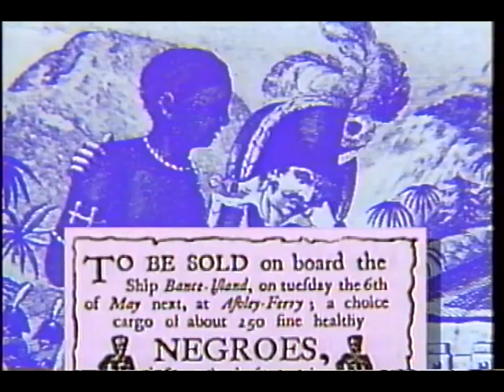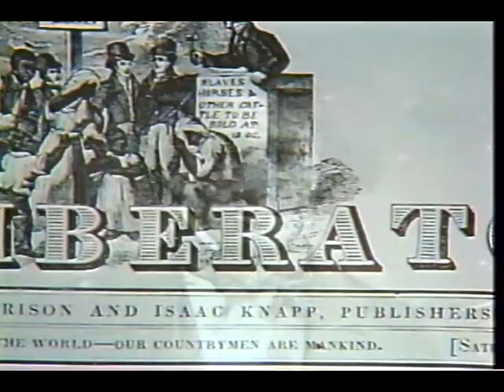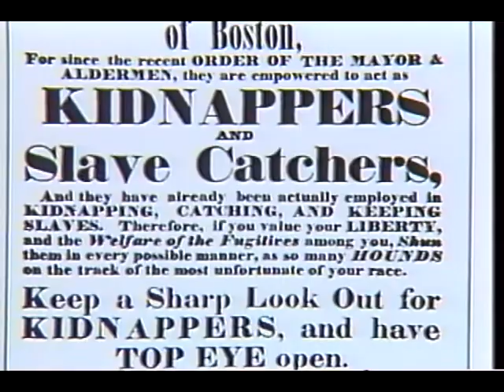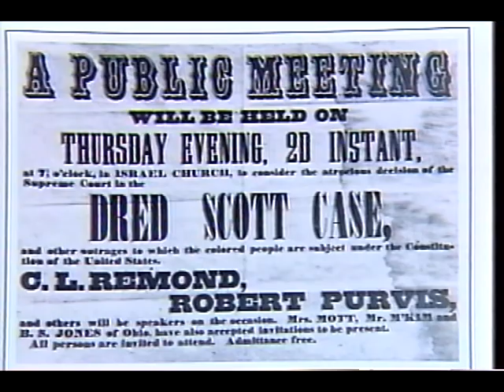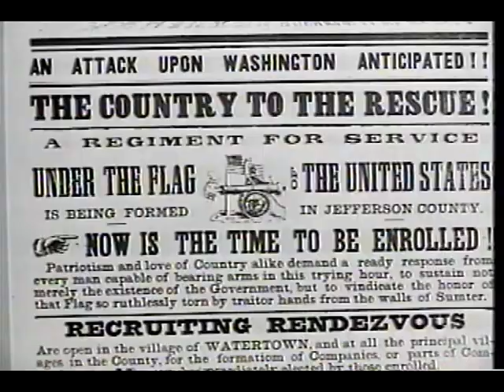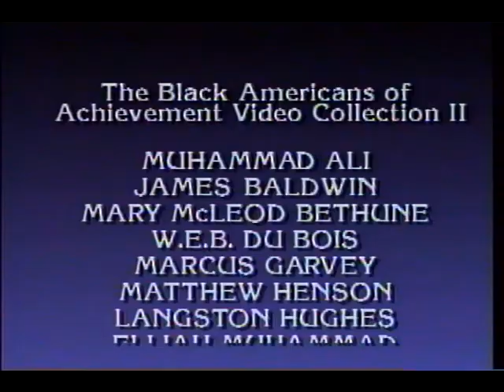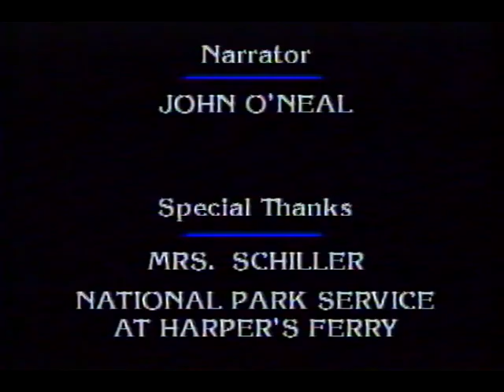A History of Slavery in America (Full Documentary) - HQ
This comprehensive program chronicles the institution of slavery in North America, beginning with the notorious "middle passage" through Harriet Tubman and the Underground Railroad, the Civil War, emancipation, and Reconstruction. Expert interviews and archival photographs help to describe family life, religion, resistance to enslavement, the Abolitionist Movement, and post-war difficulties of newly emancipated people, dispelling the myth that slavery was a passive state and highlighting the persistent struggle by African-Americans to end it.